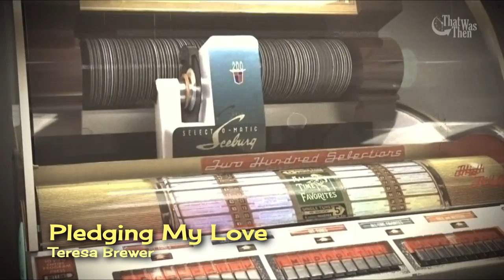1955 • Pledging My Love • Teresa Brewer